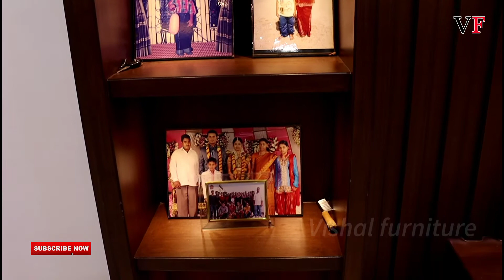3 BHK interior design cost in Hyderabad @Vishal_furniture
Furniture se Judi sabhi video is channel per milta rahata Hai
👉Desi jugad and trips 100%

All type carpenter work
1.Modular kitchen
2. TV unit
3. Hall design
4. Wardrobes work
5. Ceiling work
6. Bed
7. Sofa work
8. Partition work
9. Full home interior work

Live👉:- Hyderabad all City work
Home 🏡:- Gorakhpur Uttar Pradesh

My mic 🎤

My camera :-👉📸~

3BHK interior design package
3 BHK interior design cost in Hyderabad
3 BHK flat interior design cost
3 BHK flat interior design images
 BHK flat interior design in 1200 sq ft
3 BHK interior design in Bangalore
Middle class 3 BHK flat interior design